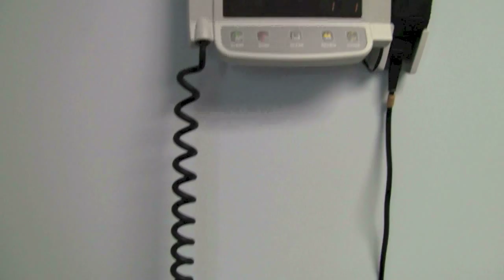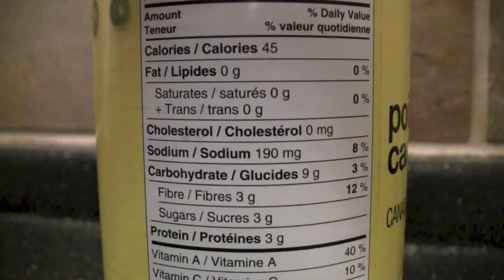How to keep blood pressure down in cold weather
There is evidence that blood pressure rises during the cold months, but Mother Nature isn't really the one behind the problem. Turns out, our Canadian climate is no match for the damage we often inflict on ourselves.